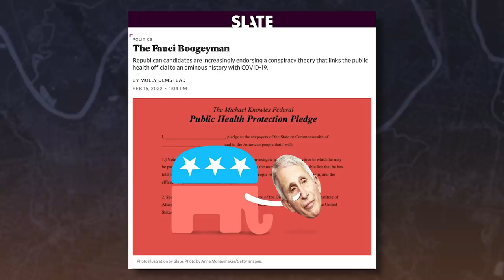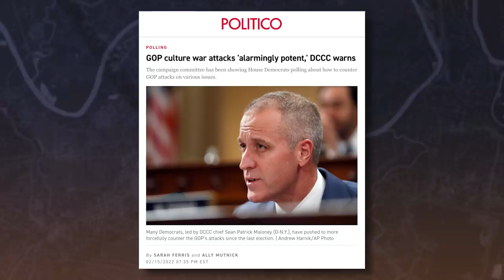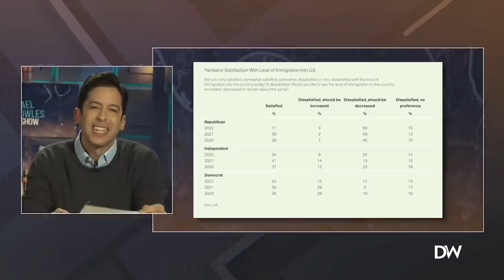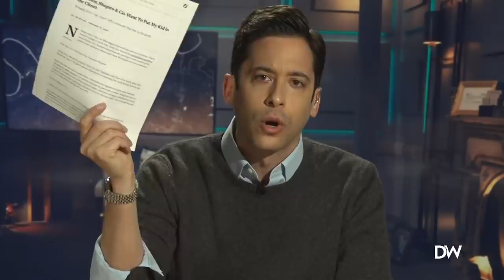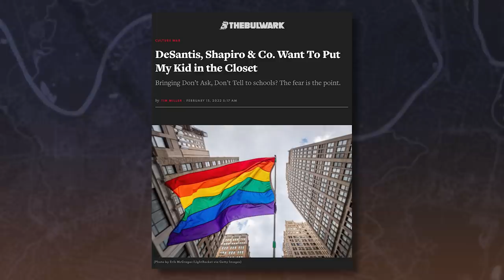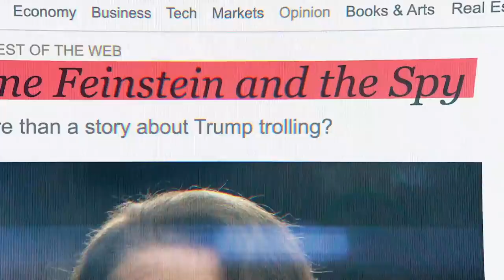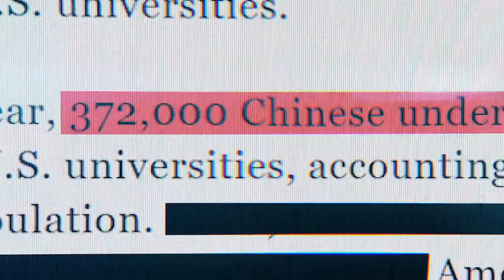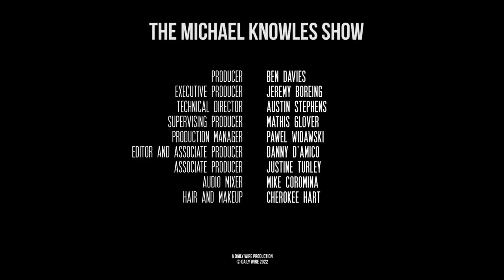Achievement Unlocked: I'm A "Conspiracy Theorist" | Ep. 946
Slate publishes a defamatory article about your favorite podcast host,
Democrat polling shows that “culture war” issues are big winners for Republicans, and China censors “Friends,” proving that even a stopped clock is right twice a day.

TONIGHT: Huck Finn meets Ben Shapiro on tonight’s gathering of Third Thursday Book Club! Join now to be a part of the Q&A at 8pm ET / 7pm CT: thirdthursdaybookclub.com